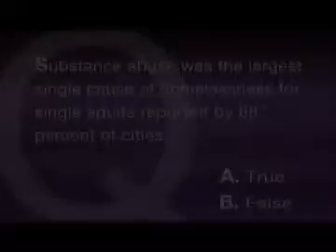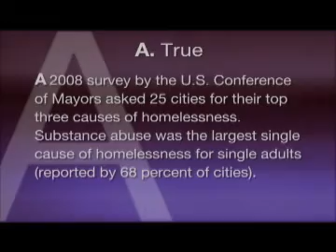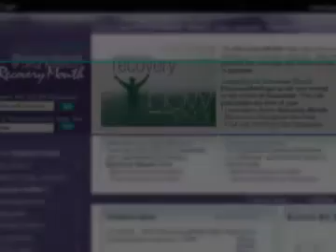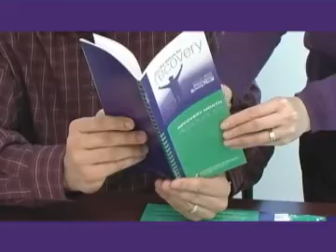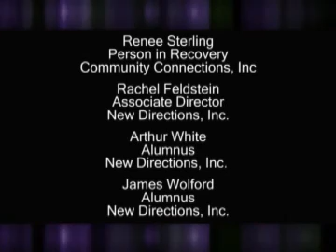Homelessness & Substance Use Disorder Treatment / Documentary Video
Homelessness & Substance Use Disorder Treatment: Recovery-Oriented Housing & Achieving Healthy Lifestyles. Public domain video from the Multijurisdictional Counterdrug Task Force Training (MCTFT).

When we see homeless people on the streets, we often wonder how did they get there? The relationship between homelessness, mental health, and substance use disorders is complex and multi-dimensional. To effectively break this cyclical relationship, we must understand treatment for substance use disorders is effective and recovery is possible, but it takes work.

With the help of evidence-based behavioral, clinical, medication-assisted treatment regimens, and recovery support services, individuals can enjoy independent and productive lives in the community. This hour-long program called Homelessness & Substance Use Disorder Treatment: Recovery-Oriented Housing & Achieving Healthy Lifestyles will examine the relationship between homelessness and substance use disorder treatment from both a program perspective and a policy perspective.

It will also explore the issues of permanent supportive housing, comprehensive treatment protocols, and recovery support systems to assist individuals in achieving life-long positive physical and emotional health outcomes in long-term recovery. We can help break the cycle of homelessness.

Key Concepts:

What are the characteristics of persons who experience homelessness?
Why are veterans at particular risk for homelessness and substance use disorders?
Among youth, how are homelessness and substance abuse related?
What is meant by an "integrated services system" for persons who are homeless and have a substance use disorder or co-occurring disorders?
What role do supported housing programs play in addressing homelessness and facilitating treatment and recovery?
What resources are available for someone who has a substance use disorder or co-occurring disorders, or for someone who is homeless?
If someone has a family member or other loved one with these issues, what resources are available?